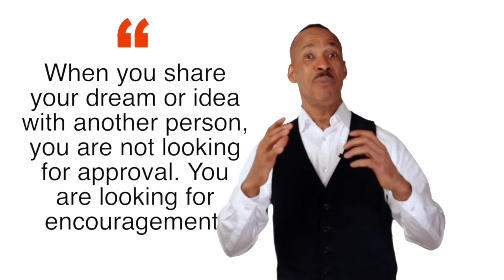Video #3: How To Be Proactive At Work So You Can Develop A Positive Attitude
Here's how to be proactive at work and develop a positive attitude: Protect your ear gate and mouth gate. You have to proactively defend your territory. If not, negative people will invade it and cause you to lose your sanity. They will back up their dump truck and unload their garbage on you.

The key is not to wait until you face the situation to try to solve it. Be proactive instead of being reactive. Prepare yourself in advance. Learn to be in control. Respond with calm. Before you leave for work, prepare your mind for the negative people and situations you will encounter. Declare nothing is going to cause you to lose your peace of mind.

So, don't let the bad news on television get to you. Protect your ears. Be selective about what you hear, see, and read. Be like the bee. Always look for the sweetness and dwell on it.  The bee attitude is what will help experience joy in life.

The rattlesnake's attitude is different. I call extremely negative people the rattlesnakes. They love to focus and dwell on what's negative. To protect yourself, you must avoid spending your precious time with them. They will influence you.

Don't go through life reacting. That's giving away your power. The reality is, you spend about eight hours at work. You need to find a way to be happy there. You should also be the kind of person who brings happiness with you. Encourage and support your team members. When someone is down, pick that person up with some encouragement and positive words.

Defending your territory means you keep the negative people away and let enter the positive ones. However, you have to continue feeding the negative people with your honey or sweetness.